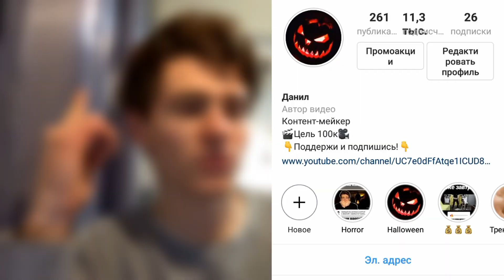8 СЕЗОН УЖЕ В ФОРТНАЙТ! НОВЫЙ ИВЕНТ ЗЕМЛЕТРЯСЕНИЕ! | CRAi-21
8 СЕЗОН УЖЕ В ФОРТНАЙТ! НОВЫЙ ИВЕНТ ЗЕМЛЕТРЯСЕНИЕ! | CRAi-21

Расскажи об этом видео своим друзьям :3